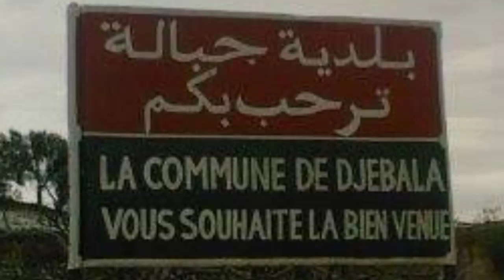زيارتي لعائلتي بالعجائجة جبالة بتلمسان🇩🇿 دعائكم للميمة(جدتي) بالشفاء ولكل المرضى🤲